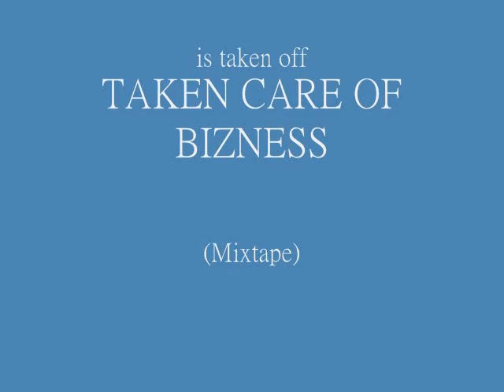Jay Goodfella - Beautiful Day feat. Lil' Von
"Beautiful Day" featuring Lil' Von is taken off the Taken Care Of Bizness mixtape by Jay Goodfella. Pictures in the Beautiful Day video is from Virginia Beach.